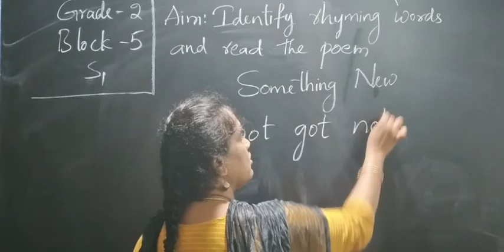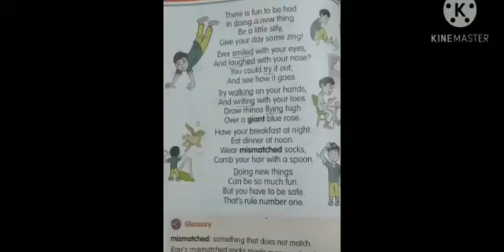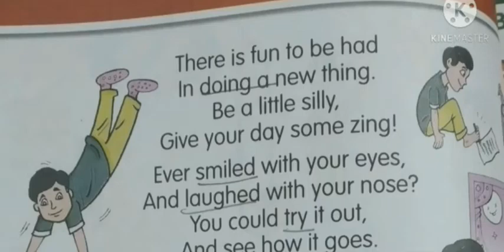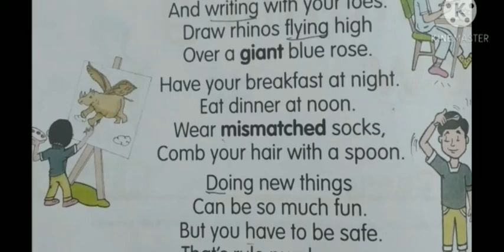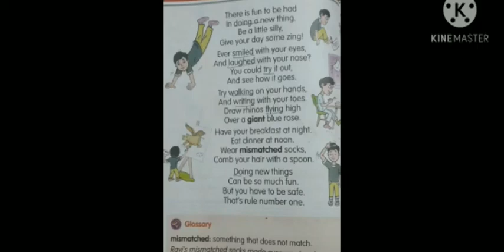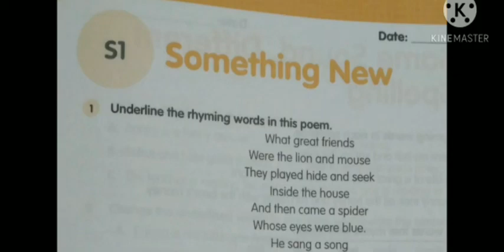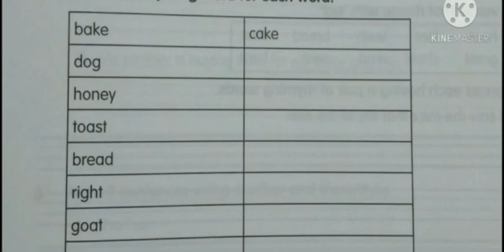grade 2,English, bl 5,s1